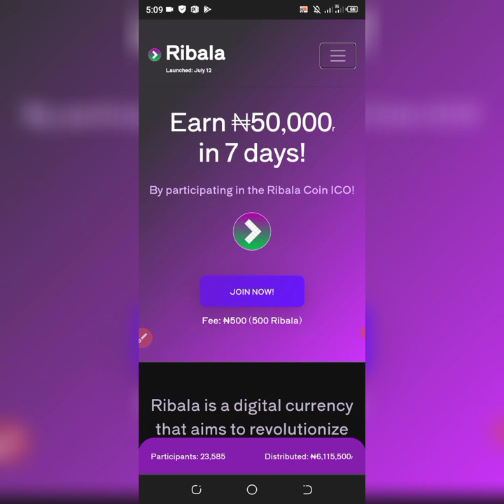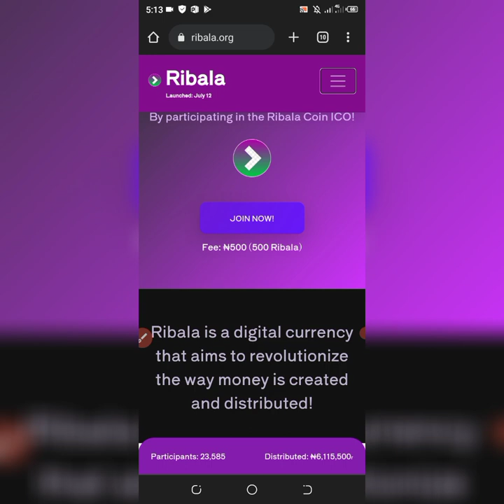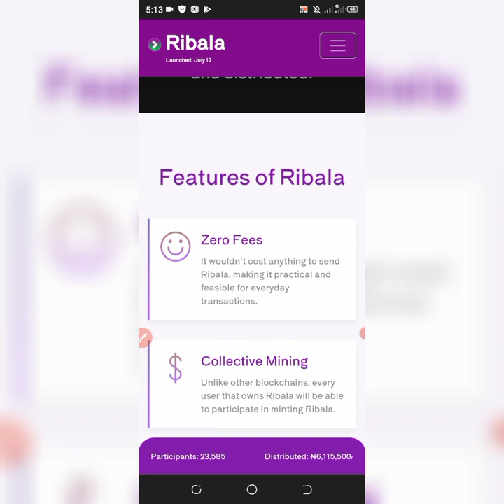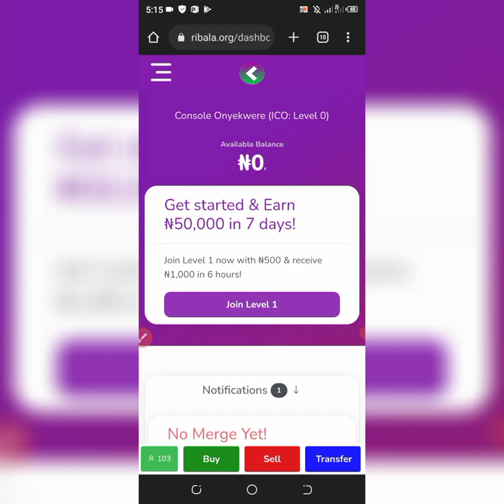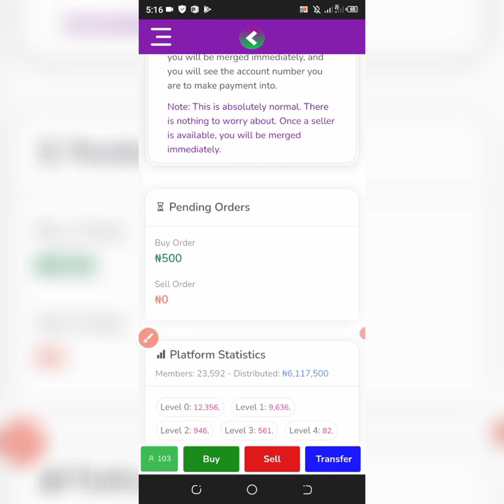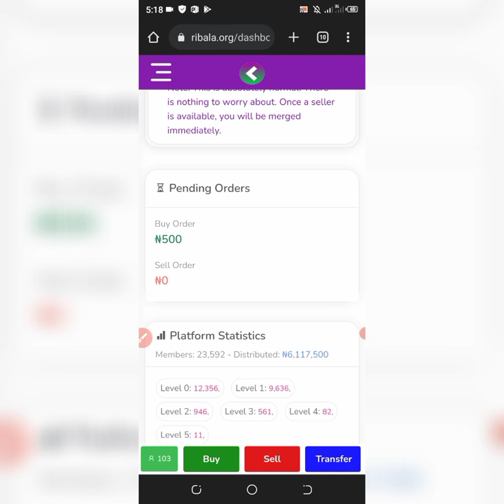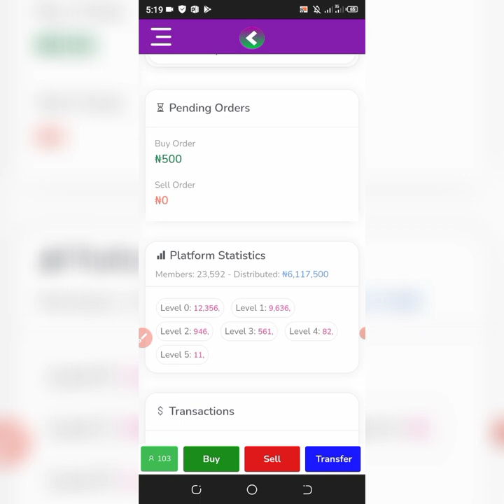Make 50,000 Naira On New Site Launch In Nigeria | Ribala.org | Make Money Online Fast In Nigeria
Make 50k on newly lauched site in Nigeria | ribala.org | make money online fast, make money online2022, make money online

how to make money online in nigeria without investment,
how to make money online in nigeria for free,
Ribala,
Ribala.org,
Ribala.org review,
Ribala review,
How to make money with legitpay,
How to earn on ribala,
How to register on ribala,
Making money ribala,
Paying sites in Nigeria,
Paying apps,
Earn real money with this app,
Earn real money with this site,